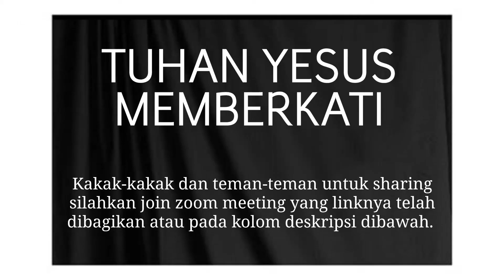Ibadah PPA "FOKUS" 7 Agustus 2020